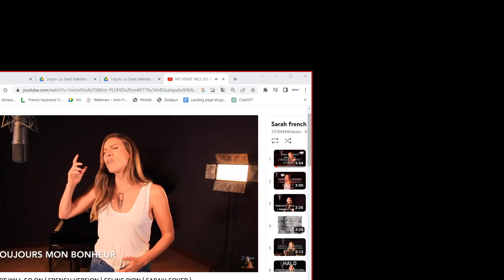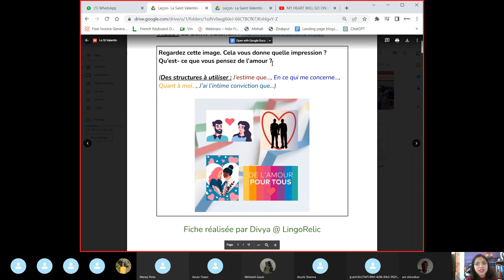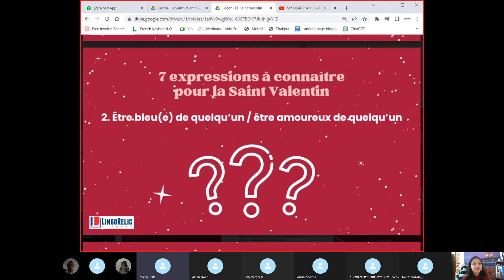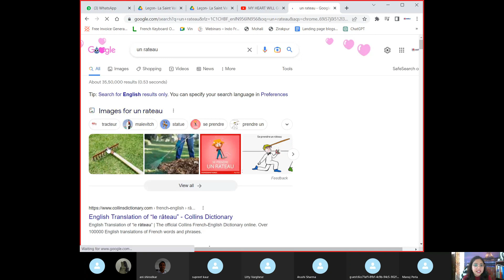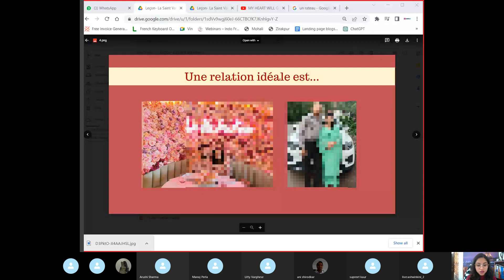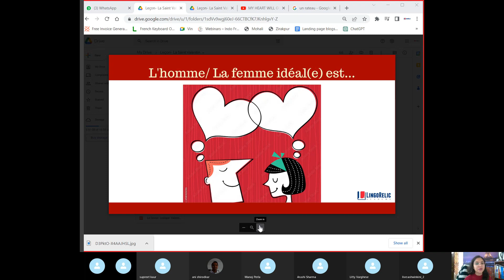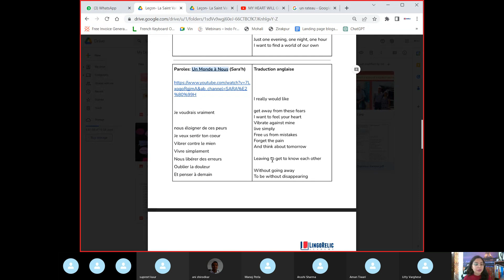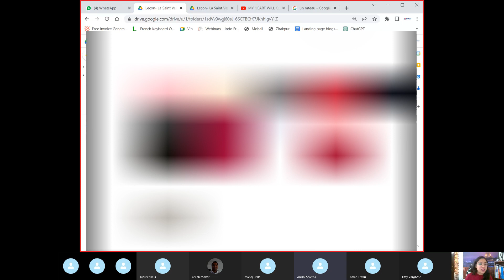La SAINT-VALENTIN | Valentine's Day (French Lesson) | Contact +91- 9056131830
Divya Singla, from LingoRelic Language Academy, is a French Language Trainer for adult students learning French for DELF, TEF CANADA, and TCF Canada. In this workshop recording, you may take glimpses of her French lesson on Valentine's Day planned for learners (A2/ B1) to help them be acquainted with French vocabulary, and traditions and be able to speak on the theme. The learners' active participation and several fun moments during the session made it quite engaging and productive.

We look forward to helping you with your objectives.

If this video helped you, please let us know.